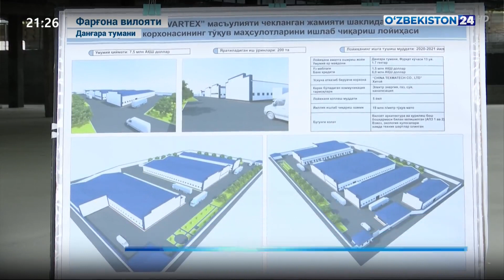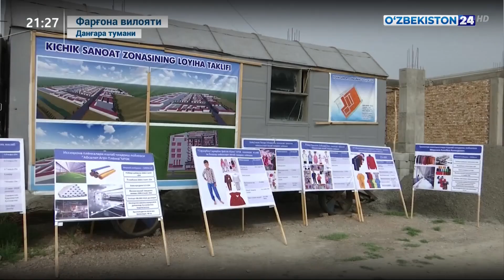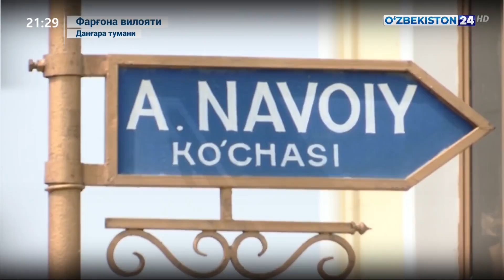Фарғона вилоятида жорий йил бошидан ташкил этилган кичик саноат зонасларининг сони 88 тага етди